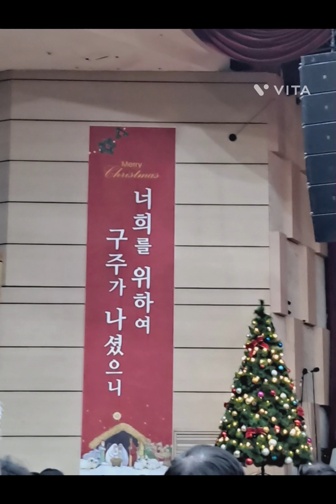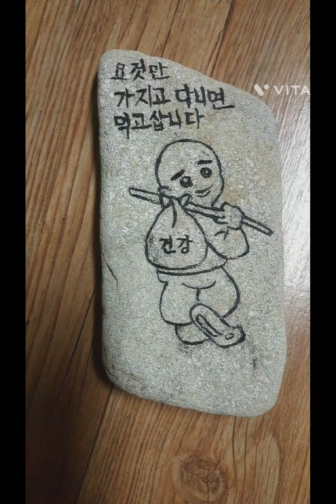나만에소소한일상(미공개)